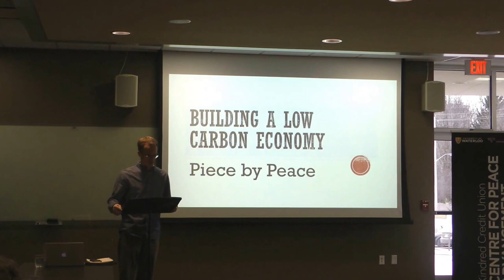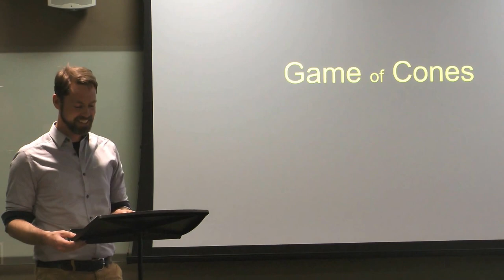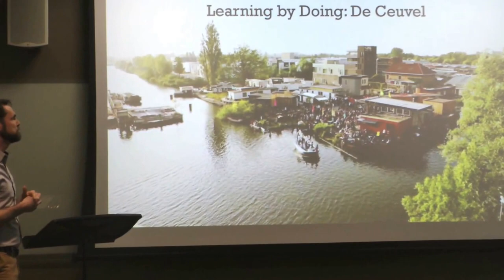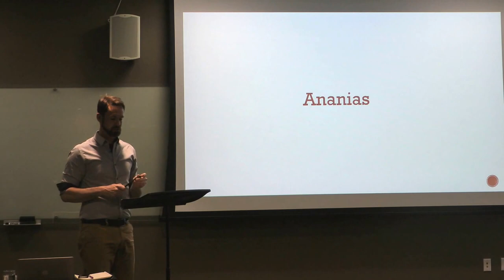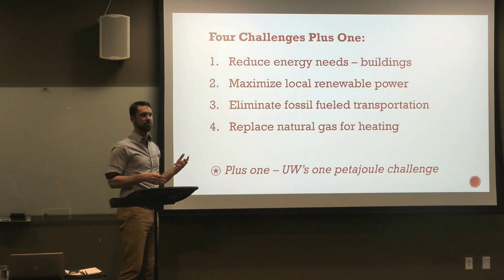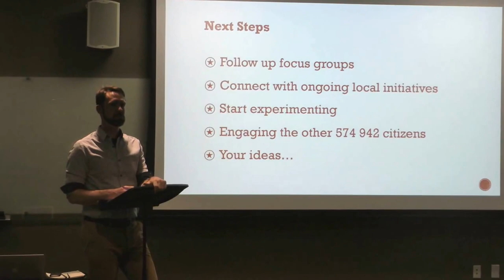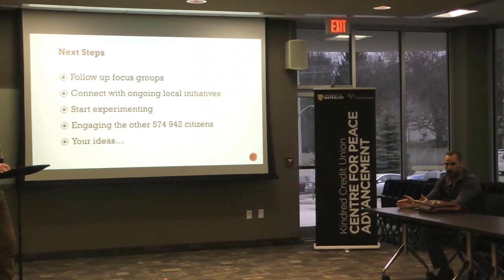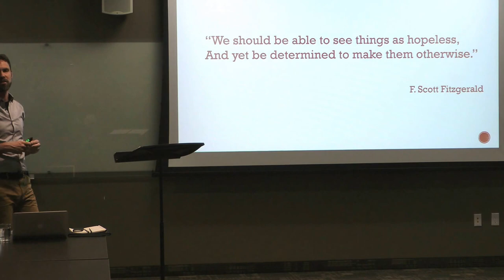Building a Global Low Carbon Economy Piece by Peace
PACS alumnus and Master of Sustainability  candidate Scott Morton Ninomiya explores what role peace scholars and practitioners can play in transitioning to a global low carbon economy.